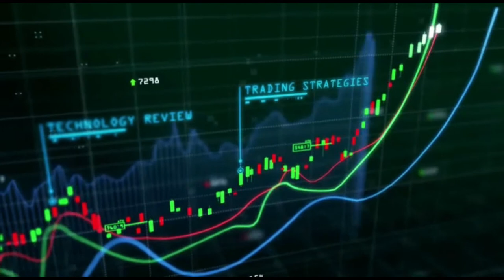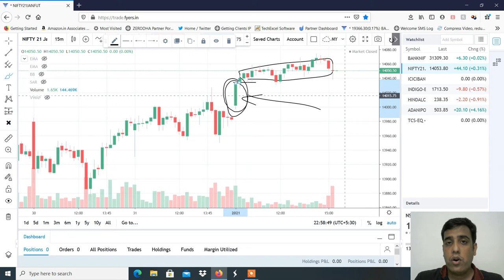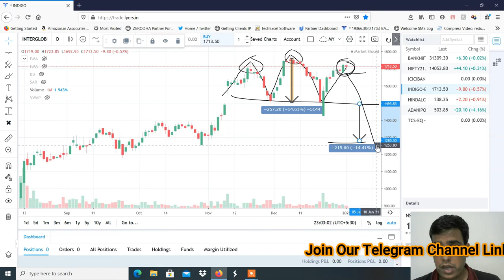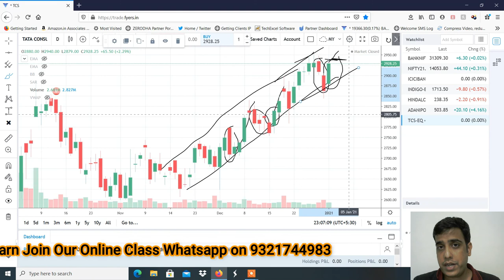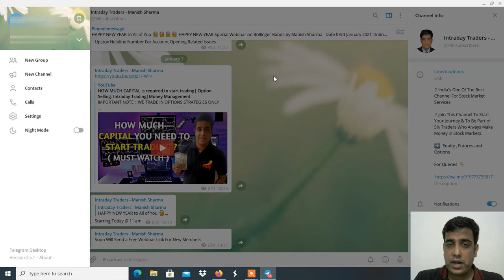Market Analysis for 04th Jan 2021|| Intraday & Swing Levels|| Logic + Action Plan | by Manish Sharma